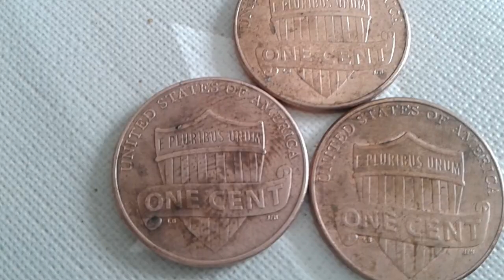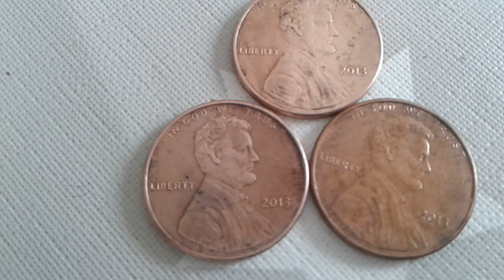2013 Penny no mint mark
2013 penny